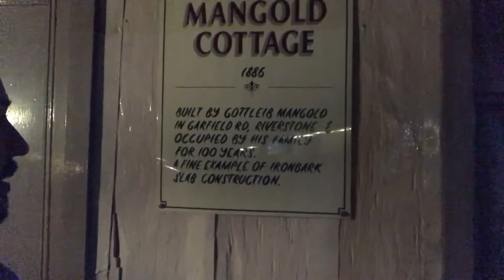DJ Marel - Vlog 5 - Bride and Groom Arrive by Helicopter!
Follow my day as a mobile and club DJ. I show you how I book gigs as a DJ, speak with suppliers and venue, how I set up private and club DJ gigs, and heaps more! In this DJ Vlog, I play for a wedding with the families having Lebanese and Egyptian backgrounds. There was heaps of RNB and Hip-hop played here but I only captured the Arabic music :( This is one I'll never forget with the bride and groom arriving in a white helicopter. At this point, the drummers started going off and so did everyone else. What a wedding reception!